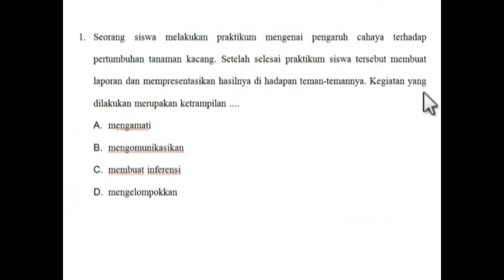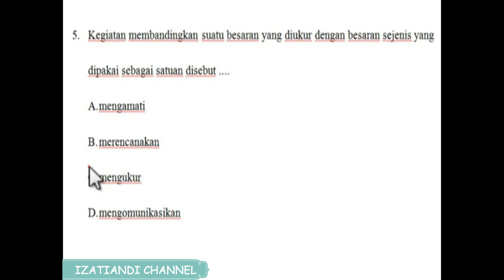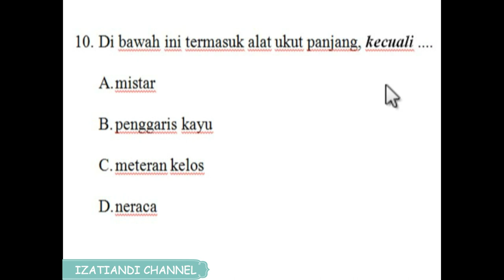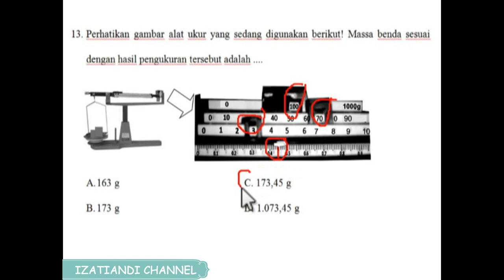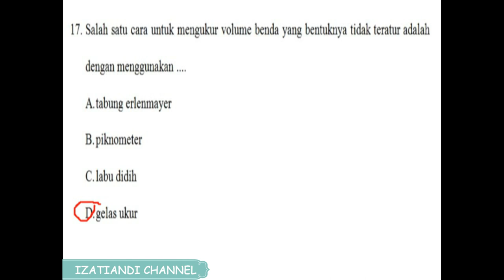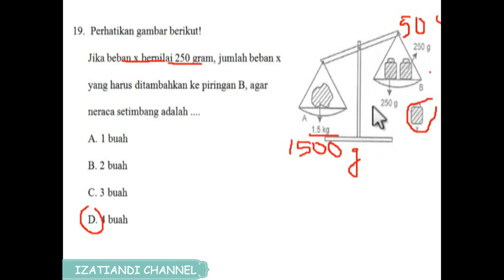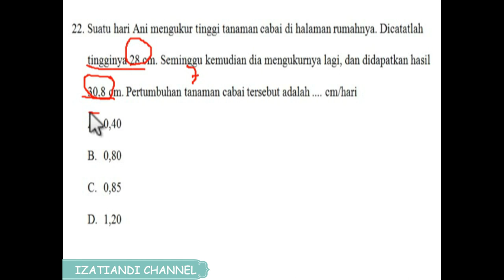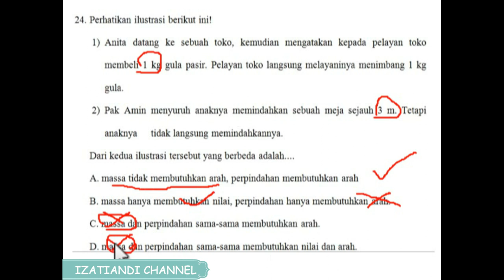PEMBAHASAN SOAL PILIHAN GANDA BAB 1 OBJEK IPA DAN PENGAMATANNYA